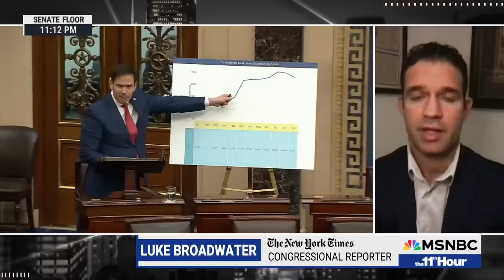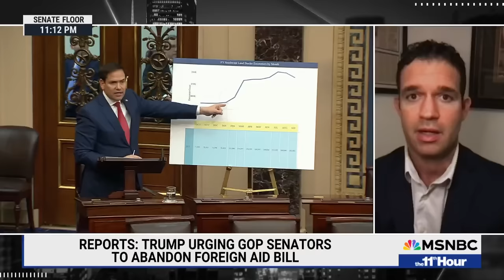'Here we are talking about a circus': Trump trials dominate talk of 2024 race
Donald Trump is focusing on what his second administration would look like, including a White House packed with people loyal only to him. This comes as he rolls out another attempt to delay one of his criminal trials. Susan Glasser, Luke Broadwater, and Charles Coleman join Stephanie to dig into the latest.